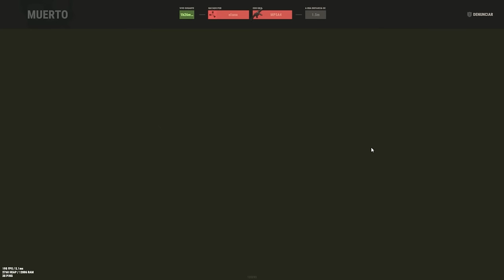Raideo a los VECINOS MAS PESADOS DEL WIPE - Rust